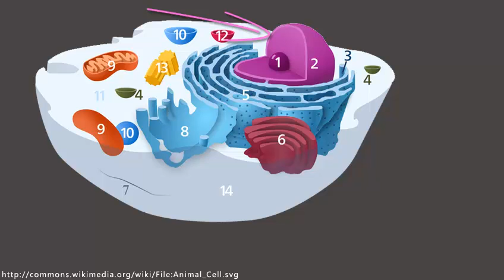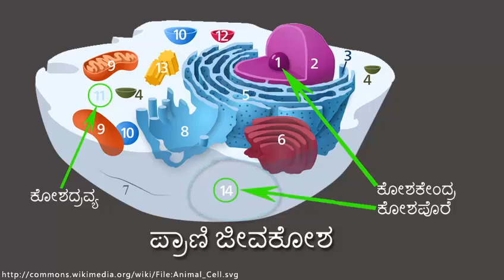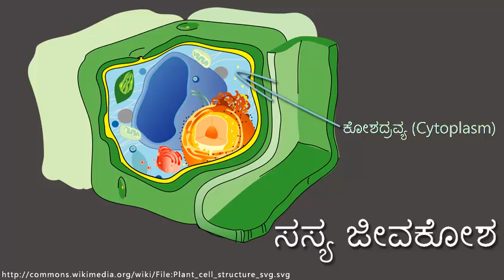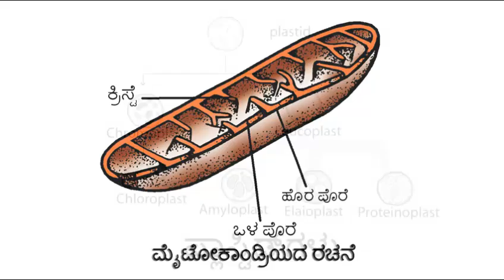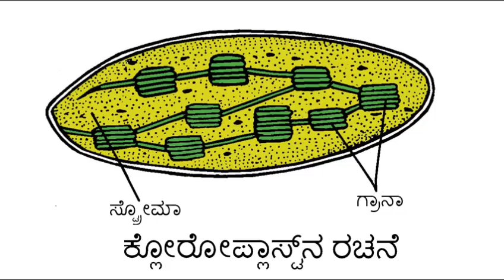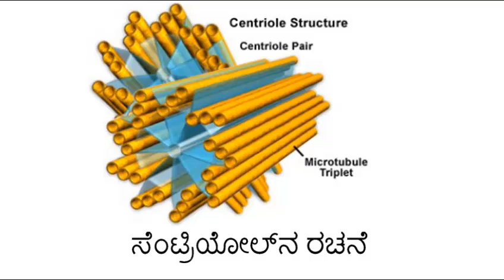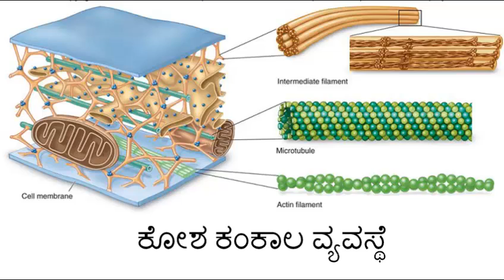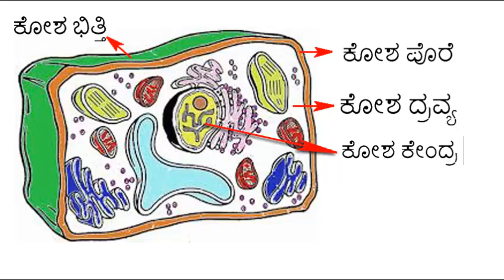Cell Structure (Kannada)